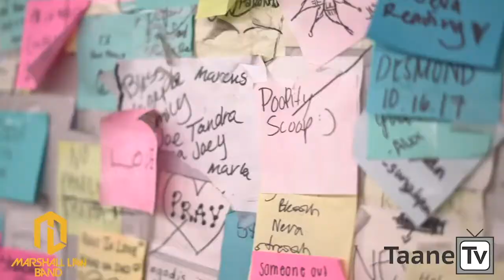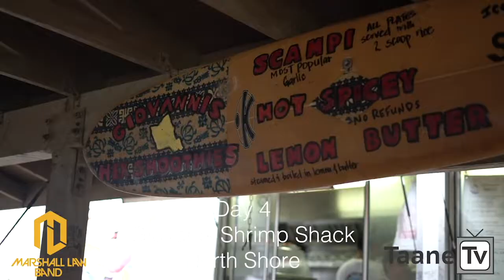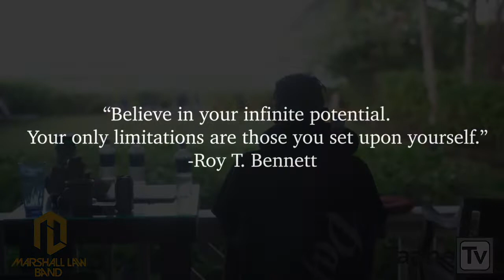Something to Believe in ft. J Moe Da Bird, Taane Jr (Prod. Taane Jr)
The boys venture to Hawaii on Tour and give us something to believe in

Shot by James Gerde and 1take Studios
Edited by Taane Jr

MLB

TAANE JR

J MOE DA BIRD